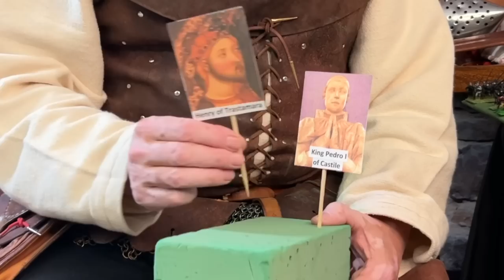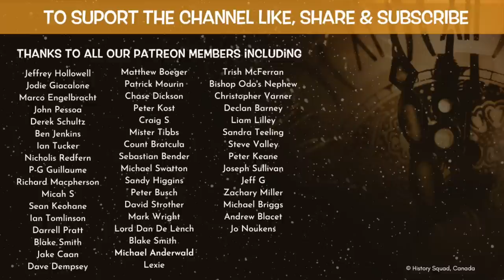Medieval Battle of Najera | Hundred Years War [Episode 9]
Described as Edward, the Black Prince’s most successful battle militarily, the Battle of Najera (also know as the Battle of Navarrete) during the Hundred Years War turned out to be disastrous politically and financially for him.  In this video, Kevin Hicks explains the players in this complicated campaign, and uses his modelling skills once again to describe how the Battle of Najera played and why it was so disastrous.